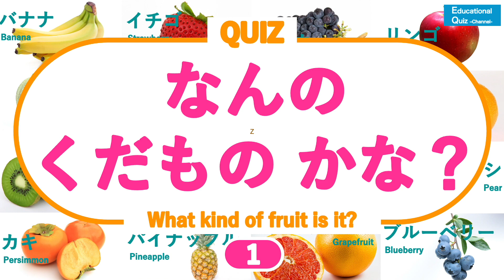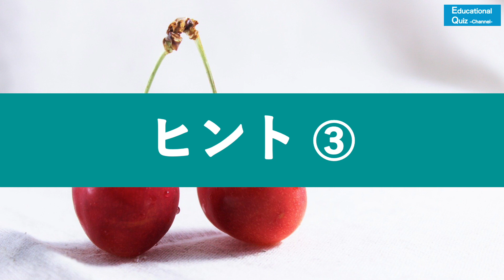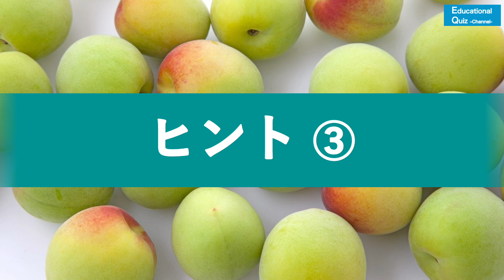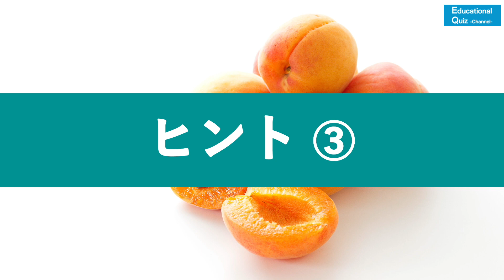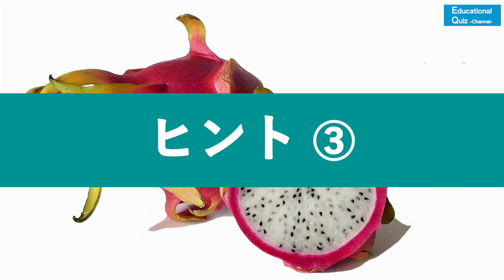【言葉を覚える】 なんの果物かな？クイズ レベル１ （くだものの名前を覚えよう！） ◉fruit ◉フルーツ ◉知育 ◉ことば ◉幼児向けアニメ ◉Learn Japanese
くだもの の名前を覚える幼児向けの動画です。
様々な果物の写真が 30種類。
写真は隠れていますので、
少しずつ写真が明かされていきます。
何のフルーツなのか当ててみてください。

果物の名前は日本語と英語で表記されます。
動きと合わせて楽しく、直感的に覚えていくことができます。

果物クイズシリーズのレベル１となります。
フルーツ狩りに出かけた気分でご覧いただければと思います。
繰り返し流しているとすぐに覚えてしまいます！

収録
・バナナ / Banana
・イチゴ / Strawberry
・ブドウ / Grapes
・リンゴ / Apple
・メロン / Melon
・パパイヤ / Papaya
・モモ / Peach
・ミカン / Orange
・キウイ / Kiwi
・レモン / Lemon
・サクランボ / Cherry
・ナシ / Pear
・カキ / Persimmon
・パイナップル / Pineapple
・グレープフルーツ / Grapefruit
・ブルーベリー / Blueberry
・ユズ / Yuzu
・ヨウナシ / Pear
・クリ / Chestnut
・マンゴー / Mango
・ビワ / Loquat
・ウメ / Ume
・アンズ / Apricot
・ライチ / Lychee
・プラム / Plum
・イチジク / Fig
・ザクロ / Pomegranate
・ラズベリー / Raspberry
・ドラゴンフルーツ / Dragon fruit
・パッションフルーツ / Passion fruit

This is a video for young children who remember the names of fruits.
30 kinds of pictures of various fruits.
The photo is hidden, so
The photos will be revealed little by little.
Please guess what kind of fruit it is.

Fruit names are written in Japanese and English.
You can enjoy and intuitively remember it along with the movement.

It will be level 1 of the fruit quiz series.
I hope you can see it as if you were out for fruit hunting.
If you play it repeatedly, you will immediately remember it!